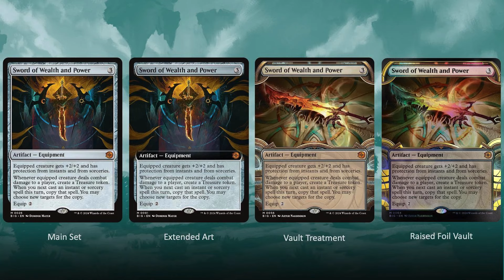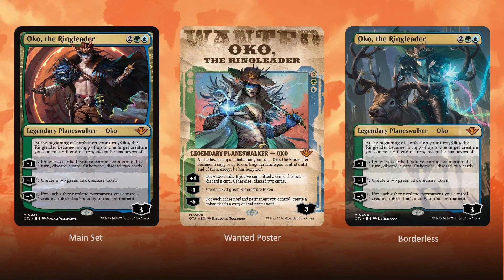MTG| Breakdown of Outlaws of Thunder Junction!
Dive into the Wild West of Magic: the Gathering with our latest video review of the "Outlaws of Thunder Junction" set! 🤠 Cardboard Guide is back at it, bringing you an exclusive look at this new release. Saddle up as we explore the dusty plains filled with daring outlaws and the untamed magic that courses through Thunder Junction. 🌵

In this video, we'll unpack the set, the flavour, and our take. Whether you're a seasoned planeswalker or new to the MTG universe, this review will provide you with all the insights you need to dominate your next duel.

Thank you to our YouTube Channel Members!
@Sorcery Gambler's Club
@Lain Fowle
@TwoTwo Zombie
@Magus of the Packs
@Geoff T
@Cody McCarthy
@Six Forms - A Chess-Style TCG
@Sorcery DK
@Michael Nielsen

@All Things Contested Realm Podcast
@William van der Horst
@Andre Bontempo